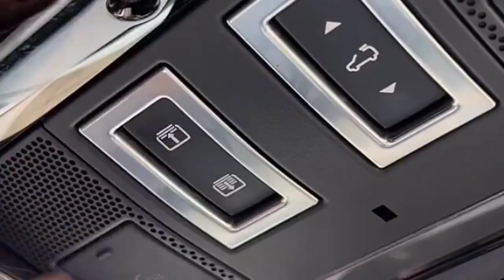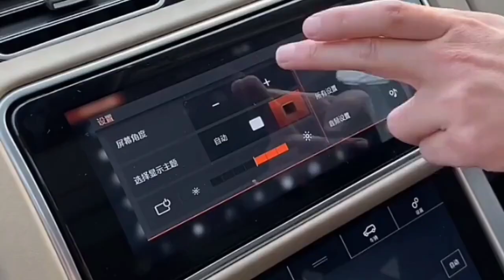I tried this new land rover range rover most beautiful car 😍😍😍cool look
Cars informative video
new land rover range rover full review
I tried this new land rover range rover
Most expensive car
Best SUV for 2024